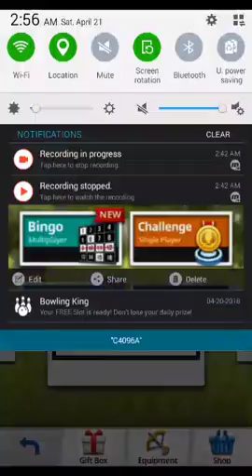[ ARCHERY KING ] USING NEW ARROWS & 4 MATCHES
Archery king by Miniclip gameplay. I started to use my 40,000 worth arrows . Idk if ill use them again . Its like buying them again. At list they should be half of. Or just use repair. I played four matches on premium  archery club, I won 3 and lost 1 .